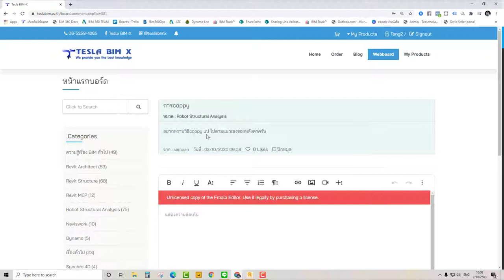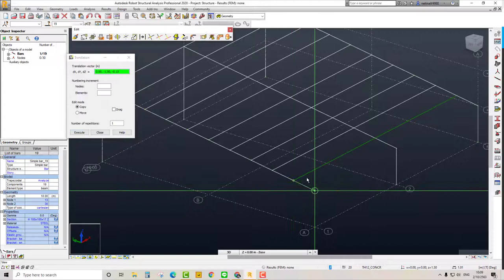Copy Incline Rafter by Robot Structural Analysis (Thai)